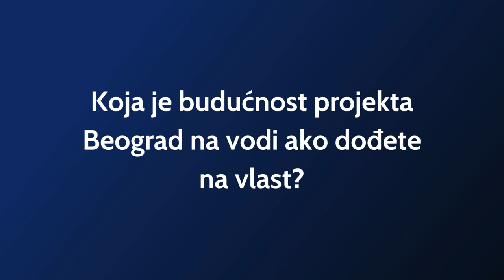STAV: Miša Vacić: Beogradu potrebna opera | Izbori 2023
Predstavljanje izborne liste „Miša Vacić – Da se vojska na Kosovo vrati“, koja će na beogradskim izborima nastupati pod rednim brojem 8.

Listu predstavlja kandidat za gradonačelnika Miša Vacić
Naslovna fotografija: foto:
💻 Pretplatite se na PDF izdanje Danasa i postanite članovi našeg Kluba čitalaca

O nama:
Dnevni list Danas osnovala 9. juna 1997. godine grupa bivših novinara Borbe i Naše Borbe.

Osnivači: Božidar Andrejić, Nikola Burzan, Radivoj Cvetićanin, Branislav Čanak, Ludwik Wincenty Gadomski, Zdravko Huber, Milovan Jauković, Raško Kovačević, Radomir Ličina, Gordana Logar, Predrag Mitić, Dušan Mitrović, Saša Nikašinović, Vesna Ninković, Rade Radovanović, Grujica Spasović, Ivan Torov, Šime Vučković.

Krajem devedesetih godina smo zabranjivani, prozivani, osujećivani na svakom koraku, ali ništa nije moglo da nas spreči da istinite i objektivne vesti objavljujemo svakog dana.

Nijedna vlast nije bila blagonaklona prema kritici, a smatramo da je to jedna od osnovnih uloga medija – da informiše građane i bude korektivni faktor u društvu i državi.